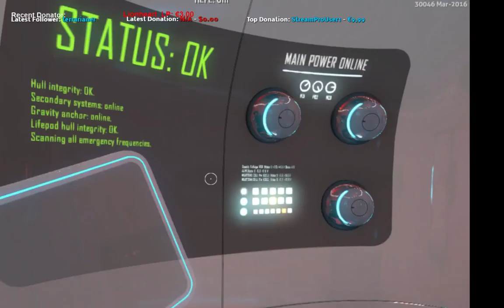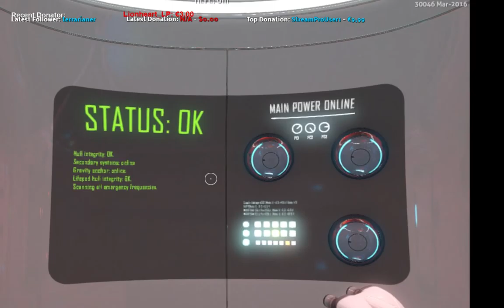LP Sat Survival Stream Subnautica #2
Welcome to Subnautica Survival
Swim and Dive with me
and make a follow.